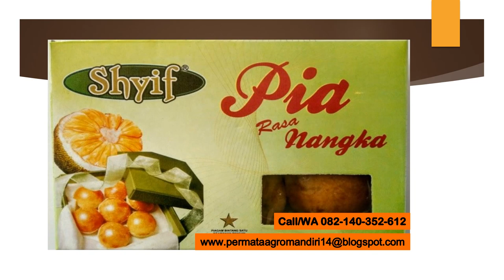Call/WA 082-140-352-612 produksi pia nangka, produsen pia nangka, distrbutor pia nangka,